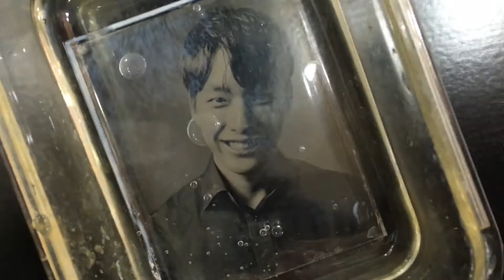WET PLATE COLLODION PHOTOGRAPHY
1851년 발명된 습판사진술 (WET PLATE COLLODION PHOTOGRAPHY)은 피사체를 감싸고 나온 빛의 입자들이 은과 만나서 사진을 만드는 고전 사진기법입니다. 진짜 내모습을 담아내는 세상에 단 한장뿐인 사진을 경험해보세요.